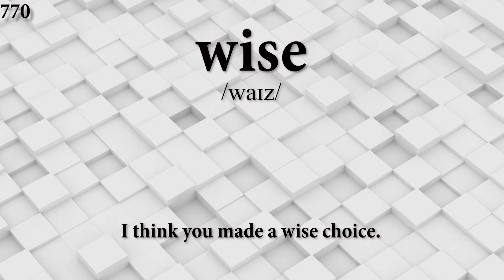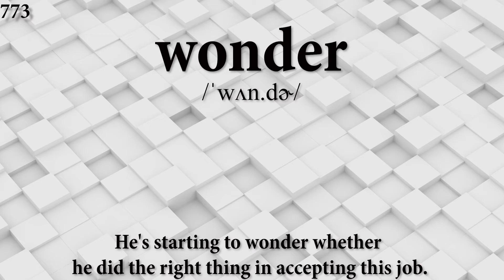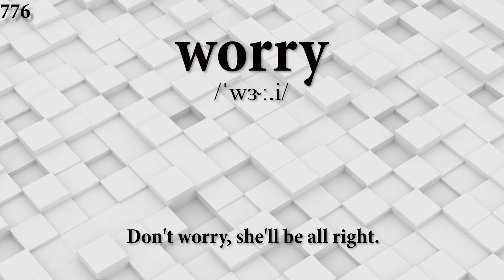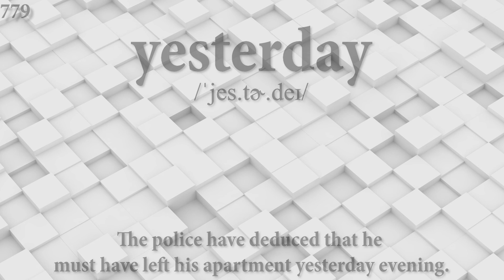Elementary English Vocabulary and Pronunciation 769 -780